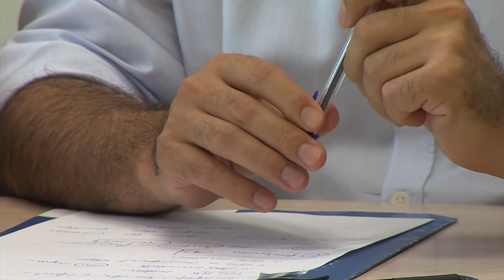19092018 03 EN MAREA ATENCION TEMPERA